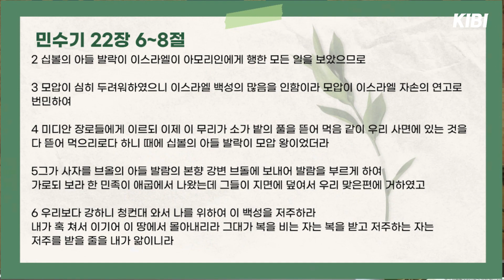[토라예슈아] 5783 발람 | 민수기 22:2~25:9 | 주님의 신부는 발람의 영과 싸워라 !